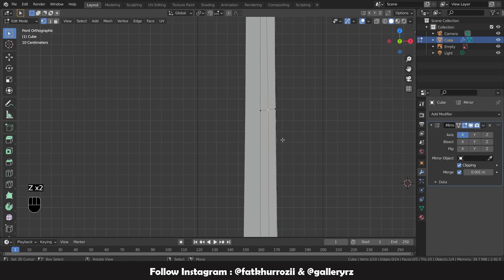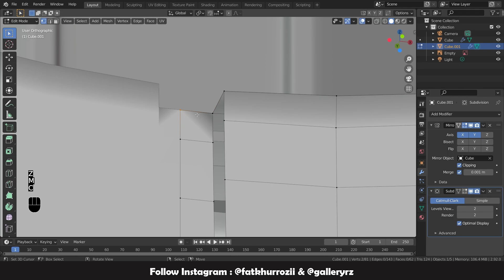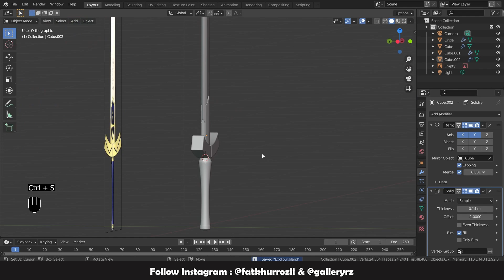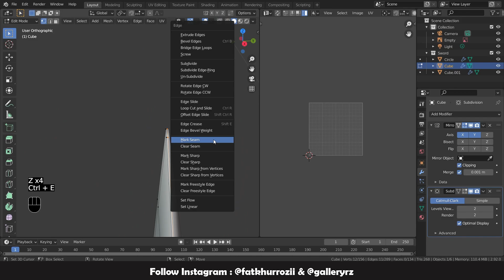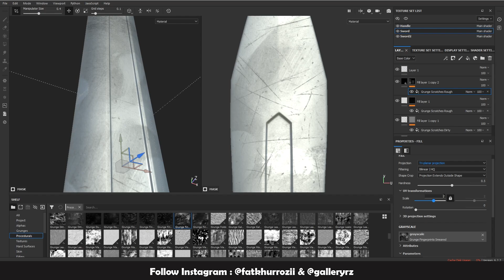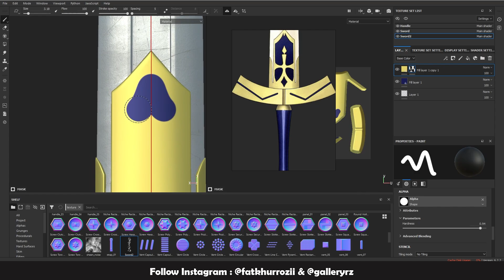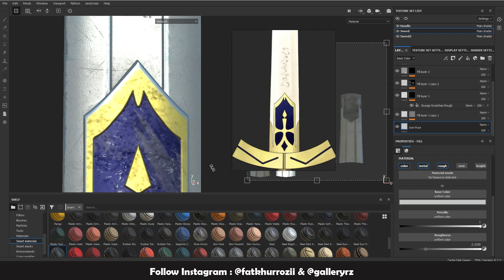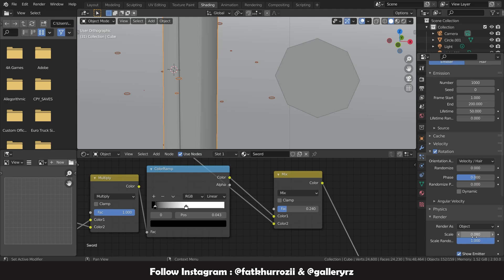Excalibur Sword Modeling Timelapse Fate/Zero Blender 3D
00:00 Modeling
11:03 Texturing Substance Painter
20:09 Shading & Lighting